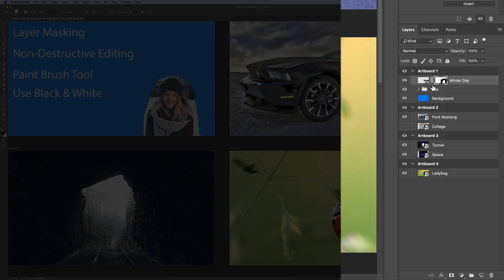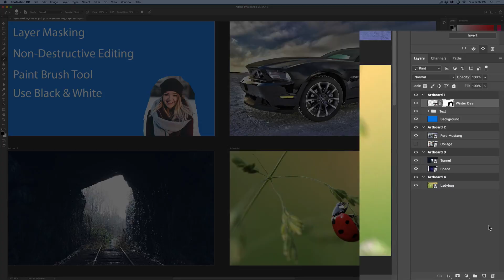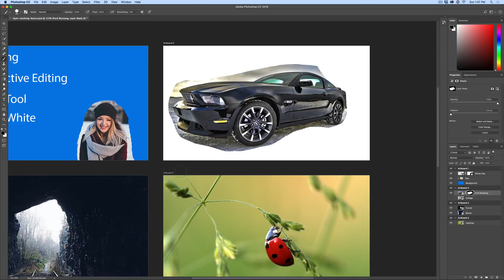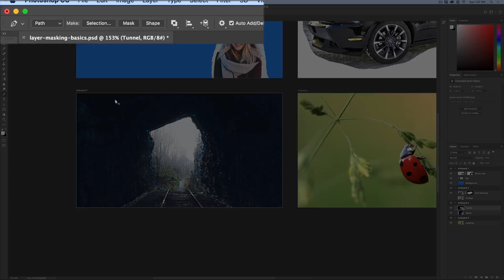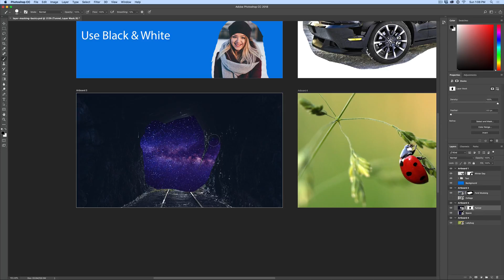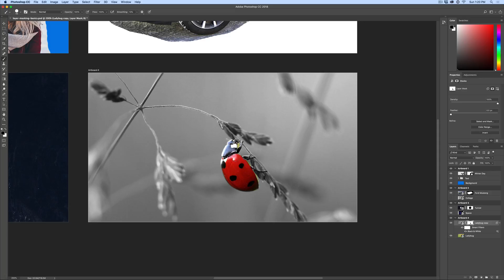Photoshop Layer Masking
Learn the basics of layer masking in Adobe Photoshop.